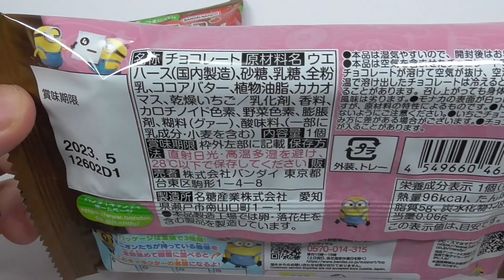シェアチョコ ミニオン Share Chocolate Minion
ふわっとかるいエアインチョコをミニオン型のサクサクモナカで挟んだ「シェアチョコ」です。
モナカの色はミニオンカラー！パキっと割って、まろやかなミルクチョコ味とさわやかないちごチョコ味の2つの味わいが楽しめます。
独り占めして食べるのもよし、お友達やご家族とシェアして食べるのもよし！
モナカとパッケージのデザインはそれぞれ3種類！いろんなミニオンを見つけてね！

A "Share Chocolate" is a fluffy, light air-in chocolate sandwiched between Minion-shaped crispy Monaka.

The Monaka is Minion-colored! Break it open and enjoy two flavors: a mild milk chocolate flavor and a refreshing strawberry chocolate flavor.